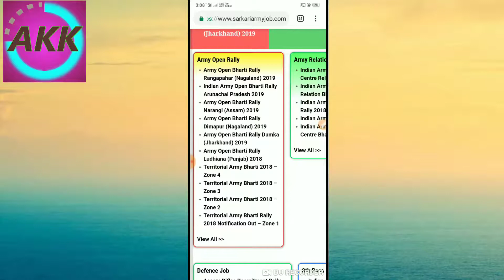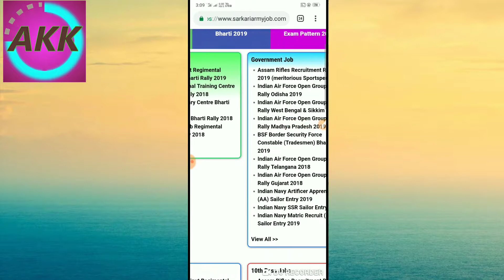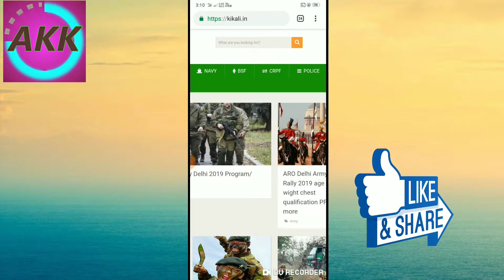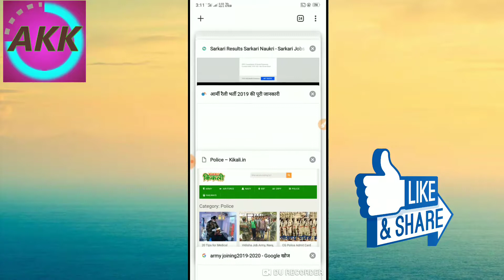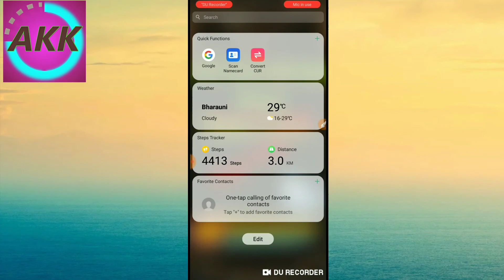INDIAN ARMY BHARTI 2019 | Army Recruitment 2019 | आर्मी भर्ती | Indian Army Vacancy Kaise Pata Kare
Hey Guys 🙏 Agar Aap Indian Army ya Navy and airforce ki job ko in website se search kar sakte hai.